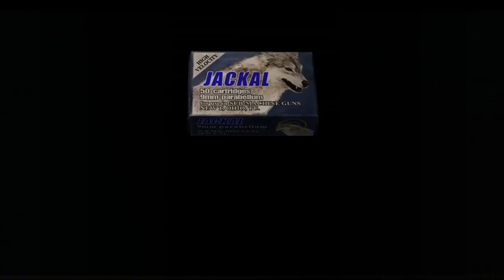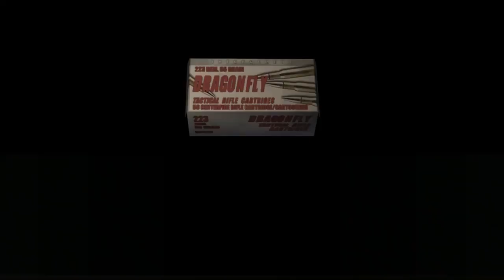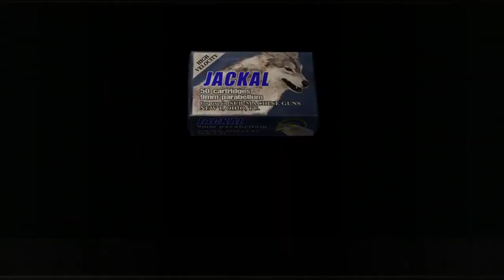RESIDENT EVIL 4 Walkthrough Part 17 Saddler's Facility